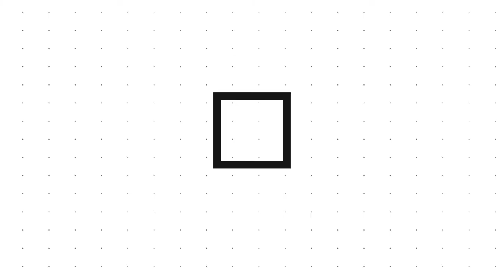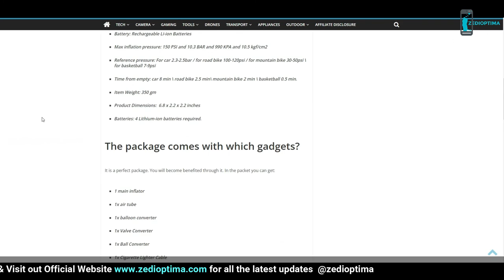Best Tire Inflator Air Pump for Car, Bikes ? CYCPLUS A5 Air Compressor Unboxing & Review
CYCPLUS Bike Tire Pump, Portable Electric Tire Inflator with 150 PSI and Auto-Stop Wireless Rechargeable Air Compressor with LED Light, Fast and Easy Inflate The Bike Motorcycle Car Balls, etc. CYCPLUS tire pump air compressor electric cordless bike pump with digital pressure gauge A5 .It's a pretty alternative for manual pumping!
Cycplus Portable Air Compressor (USA), (UK), (INDIA),